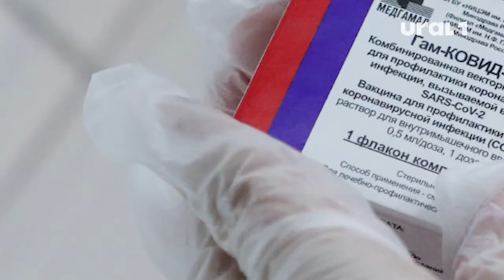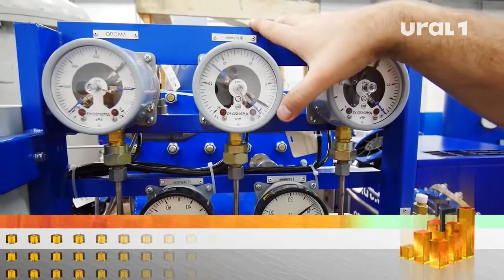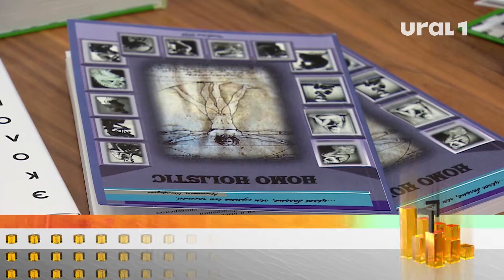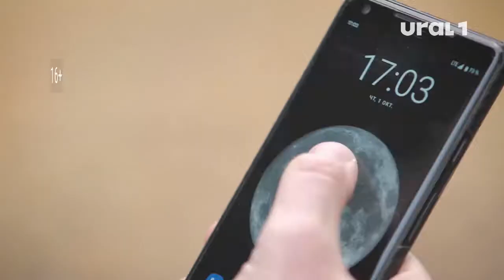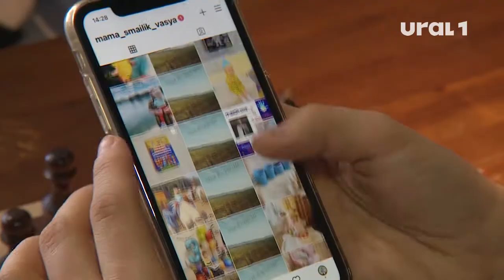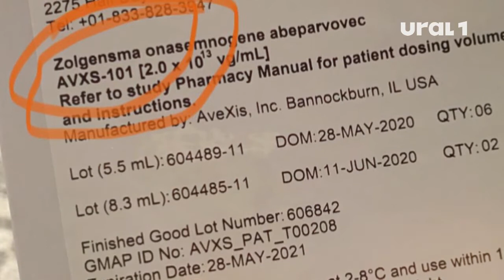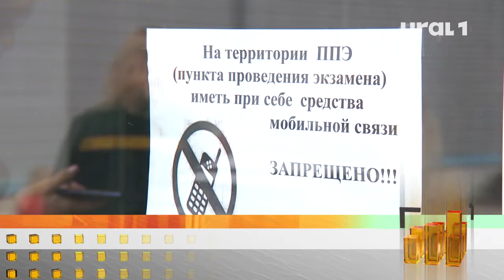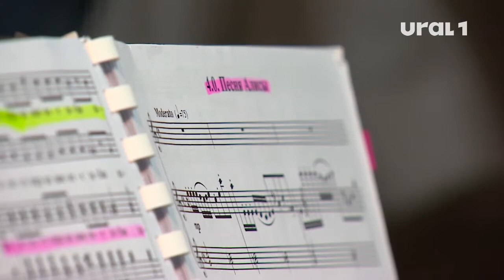Городские новости (выпуск от 04.12.2020)